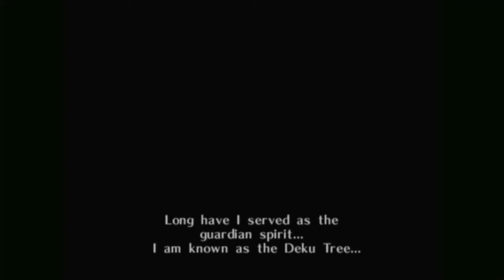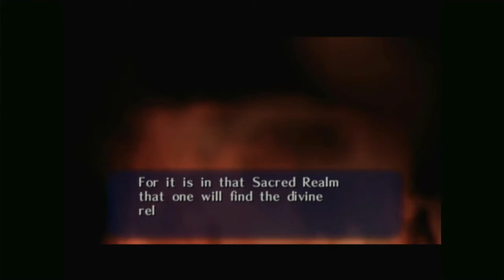Episode 1 Boy Of The Forest - The Legend Of Zelda Ocarina Of Time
Starting my favorite childhood game.
This game is just magical.